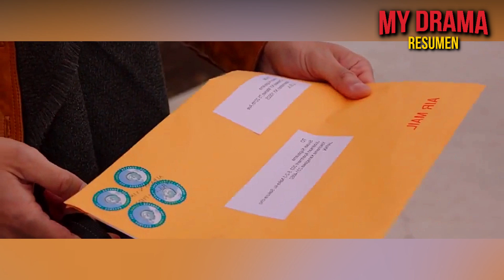👉 resumen: CHICO POPULAR SE ENAMORA DE LA NOVIA DE SU PRIMO Y VIVIRÁN JUNTOS - LDK || MY DRAMA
Aoi Nishimori y Shusei Kugayama están enamorados y comienzan a vivir juntos en secreto. De repente, el primo de Shusei, Reon Kugayama, se acerca a ellos. Su secreto es descubierto por Reon. Ahora, Aoi, Shusei y Reon comienzan a vivir juntos

PELÍCULA : LDK TWO LOVES || MY DRAMA RESUMEN
PELÍCULA : LDK SERIE COMPLETA || MY DRAMA RESUMEN
LDK LOVE COHABITATION resumen Ahora te cuento
LDK película completa

L DK TWO LOVES película Completa
DRAMAS RESUMEN
RESUMEN
DORAMAS RESUMEN